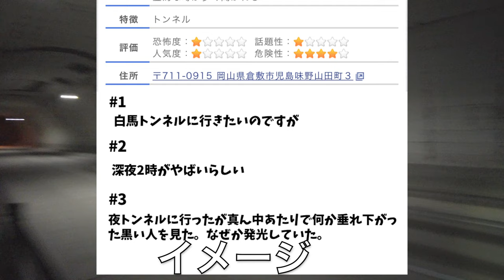【岡山県の心霊スポット】霊能者に霊視された白馬トンネル《女性の霊 すすり泣く声 黒いもの》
【視聴者投稿動画】心霊スポットを立原美幸にリモート霊視(遠隔霊視)してもらった 岡山県 白馬トンネル【心霊スポット】

再生リスト